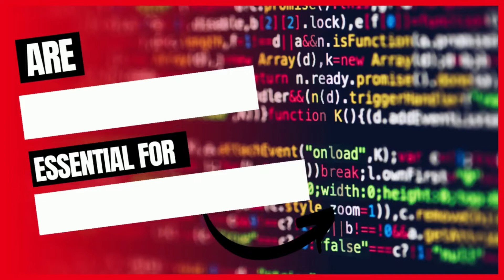Programming in Supply Chain - navigating Supply Chain coding!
How important is programming in Supply Chain? How can software engineers build successful Supply Chain Management careers?  Learn more about the secrets of navigating Supply Chain coding, the effective way!